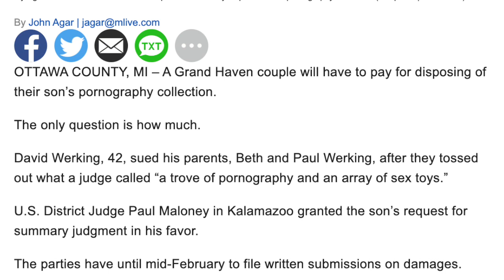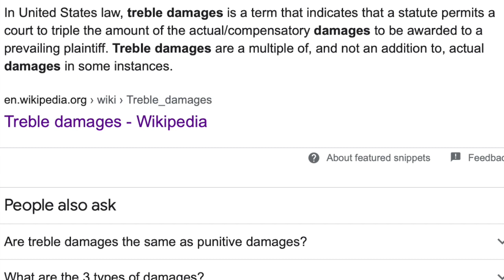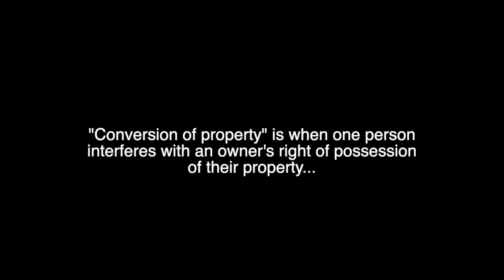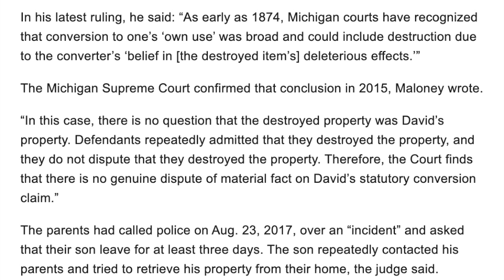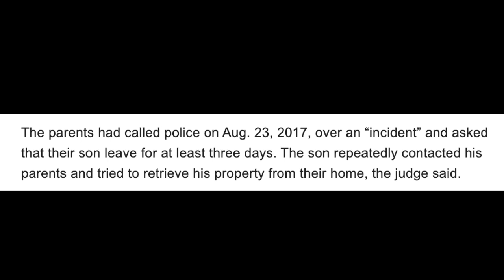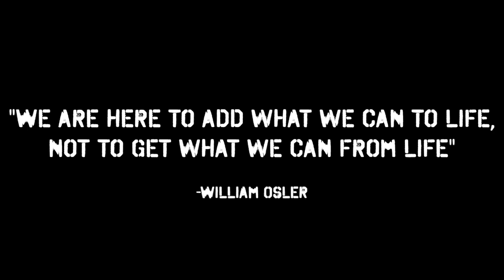Parents Ordered to Pay $25k for Son's Dirty Magazine Collection? Weird Lawsuits - Viva Frei Vlawg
A random decision that is absurd, but highlights that behind most lawsuits among family are deeper family issues.